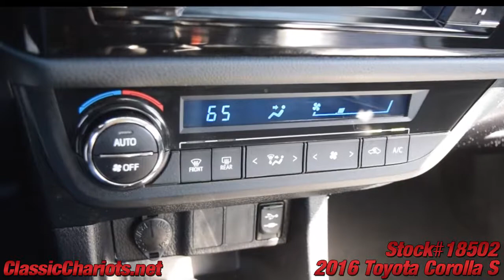Used 2016 Toyota Corolla S - 18502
Remaining Factory Warranty - BackUp Camera - Alloy Wheels - Rear Spoiler - TouchScreen Stereo - 1 Owner Clean CarFax Report - Bluetooth - Cruise Control - Power Windows - Power Door Locks - Power Mirrors - AUX & USB - Serviced and ready to use and enjoy! Call today and set up a test drive! Family owned and operated since 1989, Classic Chariots offers affordable prices with several financing options available!

Hablamos Espanol *Vehicles subject to prior sale. Prices subject to change and do not include dealer added accessories. All offers expire at 11:59pm Pacific Standard Time on the same day given in the ad. Advertised price does not include government fees and taxes, any finance charges, any dealer documentation preparation charge, any emission testing charge, or any dealer installed accessories. 1 key is provided, any extras we have, we will gladly give it to you, but 1 is all we provide. Floor mats are not provided, we will gladly give you the ones we get, but we are not responsible for missing floor mats.All third party sites that advertise our vehicles may not be displaying accurate information. Some of our used vehicles may be subject to unrepaired - parts not yet available safety recalls. Thank you.

First Time Buyers Welcome !